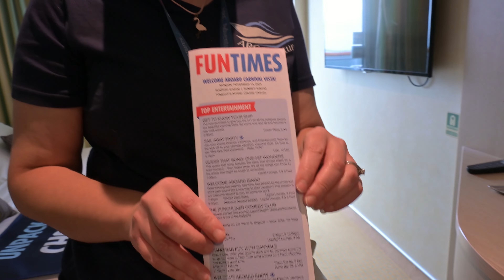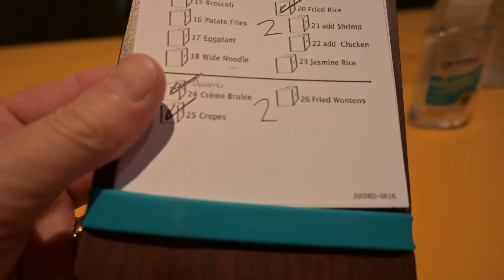Carnival Vista Day 1 Embarkation 1st Port Canaveral Sail Away!! JiJi Asian Kitchen!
Credit ARC Adventures